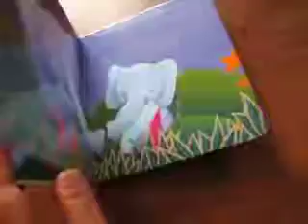Mama Love Me Board Book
Mama Love me Board Book Follow Mama Trunk through the page
VDO by Alphabet